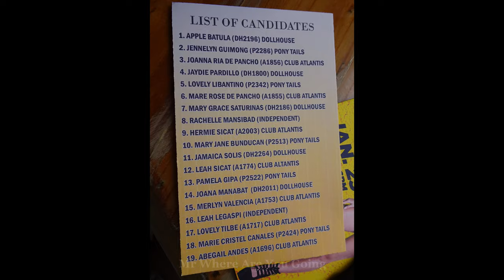Score Birds "Miss San Mig Light" Part 1, Angeles City {MT} MMXX 4K